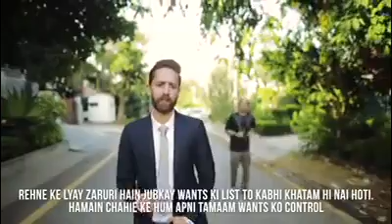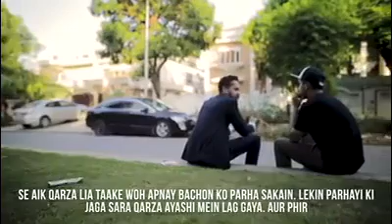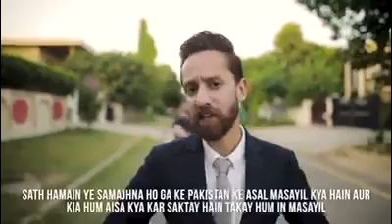Pakistan Economy Situation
A comprehensive short report on Pakistan Economy currently position